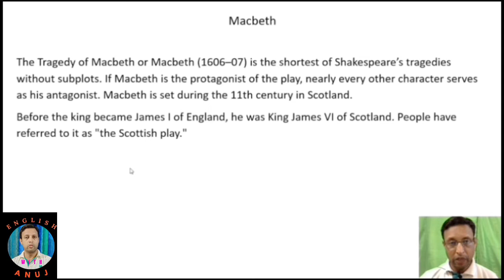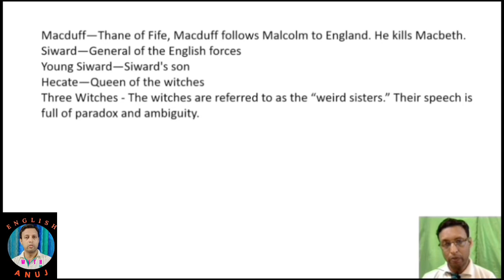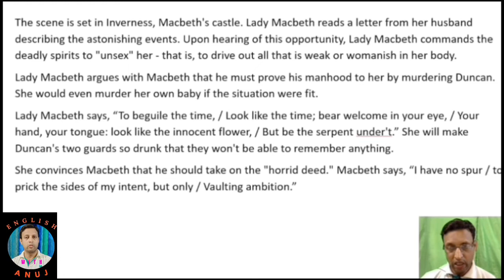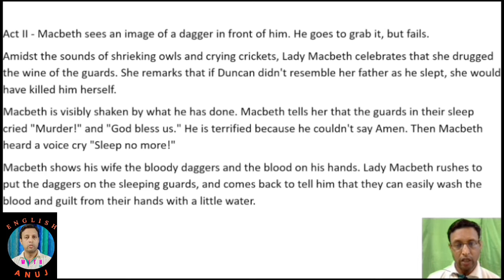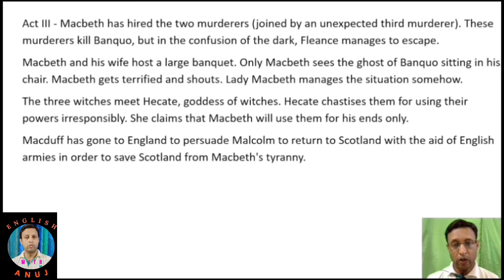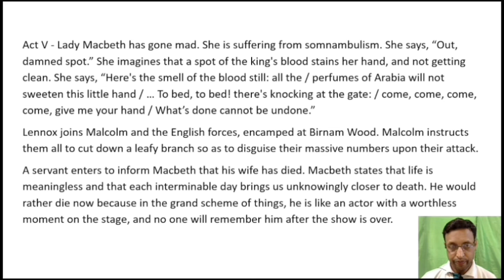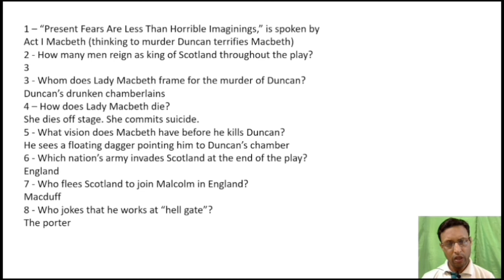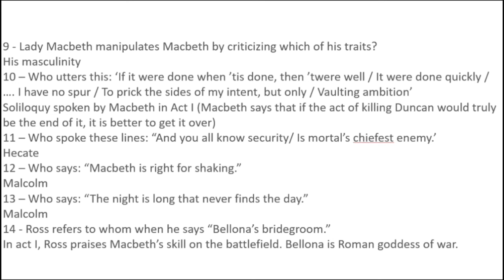William Shakespeare Macbeth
Macbeth Summary With Quotations Tragedy William Shakespeare TGT PGT NET Exam Preparation LT Grade